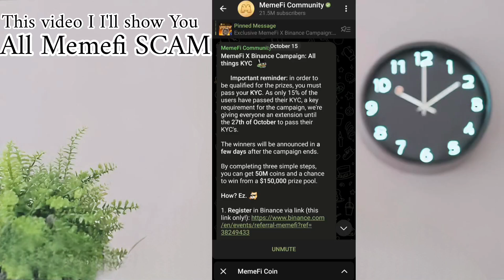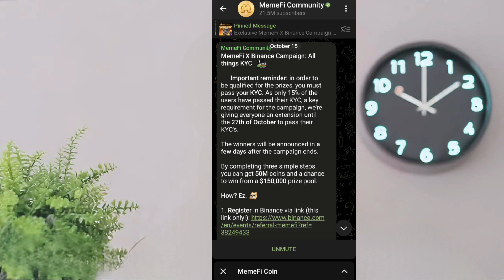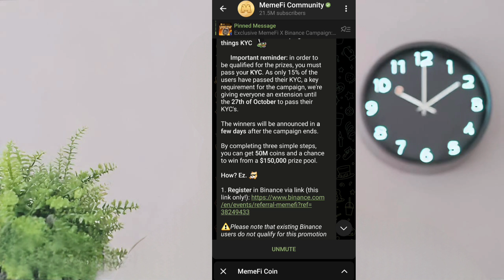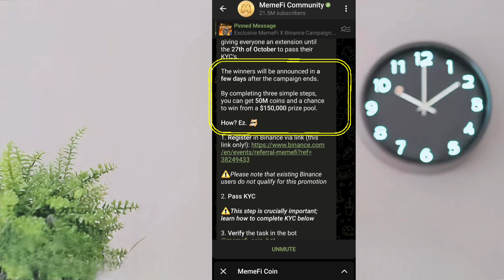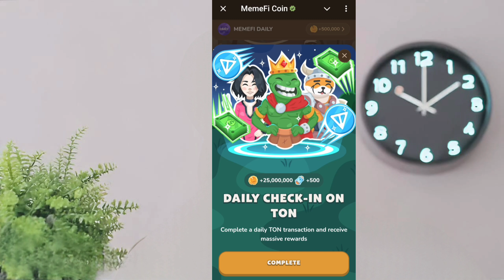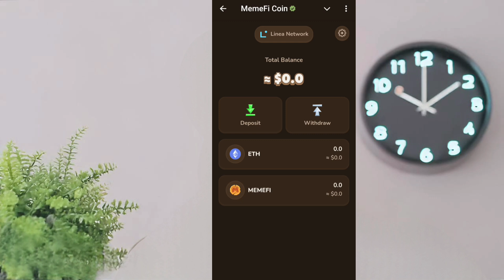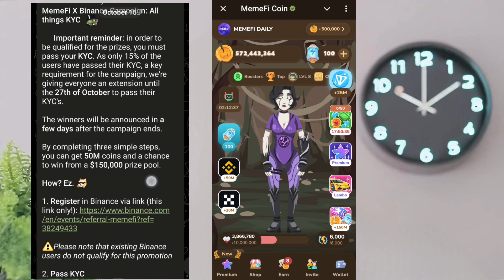Memefi Plus Binance | Memefi Eligibility Criteria | MEMEFI SCAM | Memefi Airdrop New Update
Welcome to our comprehensive video on **Memefi** and its recent developments. In this video, we’ll explore the relationship between **Memefi and Binance**, the latest **Memefi airdrop updates**, and the **eligibility criteria** you need to meet. We also address concerns about a **Memefi scam** and provide insights to ensure you're making safe and informed decisions.

- **Memefi Plus Binance**: Understanding the collaboration and what it means for investors.
- **Eligibility Criteria**: Who qualifies for the latest **Memefi airdrop** and how you can participate.
- **Memefi Scam Alerts**: Breaking down common red flags and how to avoid falling victim.
- **Airdrop New Update**: The most recent news and updates on the ongoing **Memefi airdrop**.

This video is a must-watch for anyone interested in **Memefi**, **Binance**, and the broader **crypto market**. Stay informed and ensure you know all the facts before making any decisions.

Alternative Titles:

1. **Is Memefi a Scam? Binance Partnership & Airdrop Update Explained**
2. **Memefi Airdrop Update | Is It Legit or Scam? What Binance Investors Should Know**
3. **Memefi Eligibility & Airdrop 2024 | Scam or Legit? Full Breakdown**
4. **Memefi x Binance: New Airdrop Update | How to Claim & Avoid Scams**
5. **Memefi Plus Binance Partnership & Scam Concerns | Airdrop Update Inside**

**Keywords and Hashtags:

**Primary Keywords**:
- Memefi Plus Binance
- Memefi eligibility criteria
- Memefi scam
- Memefi airdrop update
- Binance Memefi partnership
- Memefi token claim
- Memefi fraud prevention
- Memefi token launch
- Crypto airdrop eligibility
- Cryptocurrency scams 2024
- Binance airdrop guidelines
- Crypto safety tips
- Memefi token legit or scam
- How to claim Memefi tokens
- Memefi news 2024

**Hashtags**